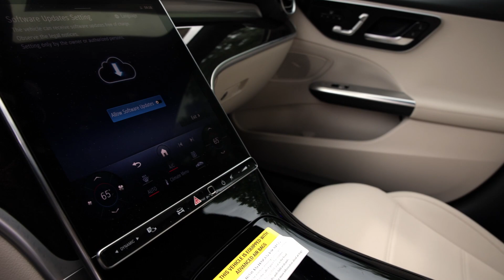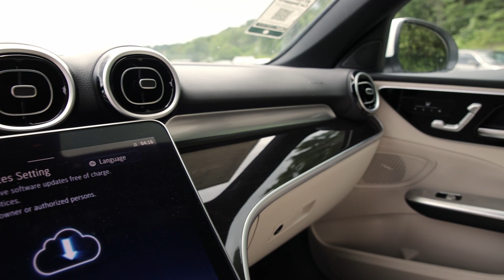The New 2023 Mercedes-Benz C-Class C 300!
Visit us at Bud Smail Motorcars, LTD on Route 30 in Greensburg, PA